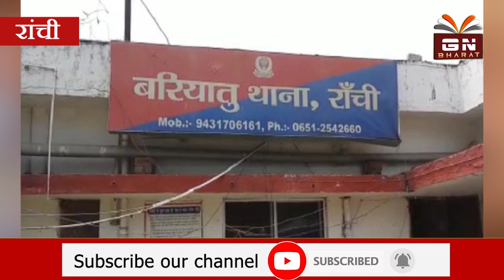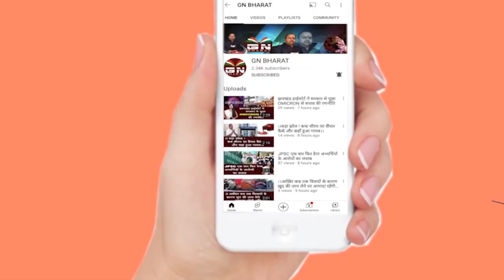9 वर्षीय शौर्य के अपहरण के बाद तलाब से मिला शव, परिजनों ने रिम्स परिसर किया हंगामा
9 वर्षीय शौर्य के अपहरण के बाद तलाब से मिला शव, परिजनों ने रिम्स परिसर किया हंगामा